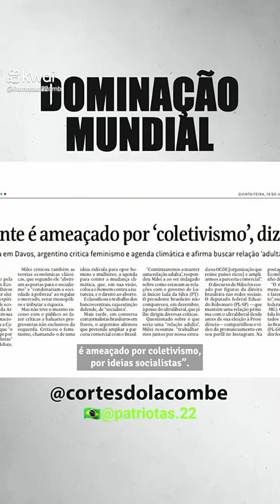6 de maio de 2024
Dominação